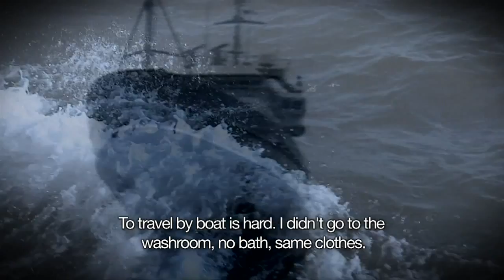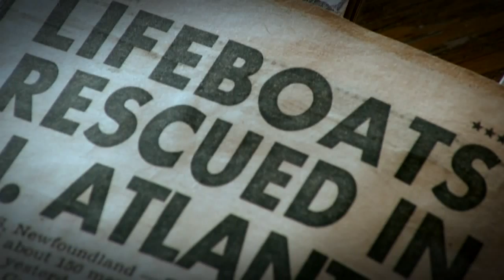OORANA OOR (MY COUNTRY) TRAILER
Watch the Full Documentary 'My Country' now

What would compel someone to leave all of their belongings behind and embark on a treacherous journey to a foreign land to start life all over again? Set against the backdrop of two "illegal" boats that arrived in Canada in 2009 and 2010, carrying over 560 Tamil asylum seekers, "My Country" traces the history of the conflict in Sri Lanka and the human cost of civil war.